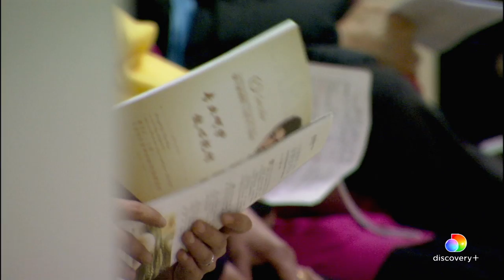Genetically Altered Pig Liver Implanted into Humans?! | Almost Human: Rise of the Apes | discovery+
About Almost Human: Rise of the Apes:
In 2021, scientists grew human stem cells in a monkey embryo, creating a human-ape hybrid. Previous experiments led to rumors of an actual live birth. Is this mad science? Is it immoral, even criminal? Or could creating hybrids now help us defeat disease?